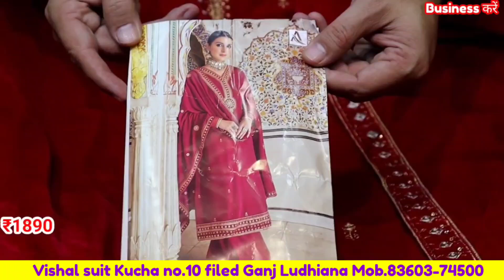कश्मीरी गर्म सूट | पश्मीना सूट | kani Suit सिंगल डबल जैसे मर्जी लो कोरियर फ्री Ludhiana ladies Suit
सेल का फाईदा उठाओ Vishal suit Ludhiana

2.online Order करते है तों Payment करने से पहले video call पर ( माल) suits जरूर चैक करें

Business करें,
Ladies Suit,
Designer Suit,
Ludhiana Wholesale,
Wholesale market,
Suit manufacturer
Ladies Suit
Party wear suit
Designer suit

Cotton duppta suits
Bandhani suits
Bandhej dress material
Jaipuri suits
Gujrati suits
Cotton printed suits
Namazi duppta
Chandni chwonk suits market
BATIQ SUITS
batiq suits
jaipuri dress material
designer suits
gujrati suits
karachi suits

jaipuri suits
gujrati suits
batiq suits
bandhani suits
bandhej suits
hand work suits
punjabi suits
patiala suits
100% pure cotton suits
Cotton printed suits
Jaipuri suits
Gujrati suits
Punjabi suit
Rajasthani suits
fancy suits
biggest wholesaler
and manufacturer
Bandhani suits
Bandhej suits

winter Suit,
ladies suits,
cotton suits,
ambala market,
ambala wholesale,
ghumar mandi suits,
wholesale market,